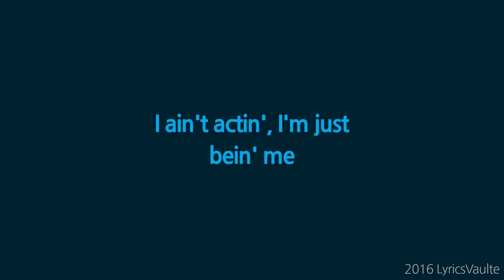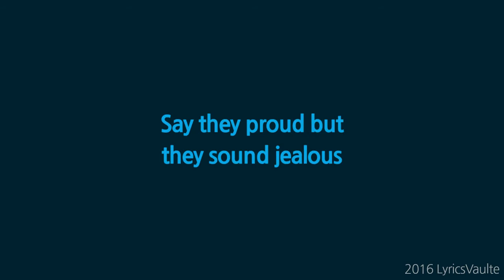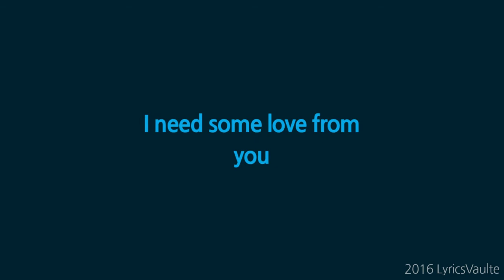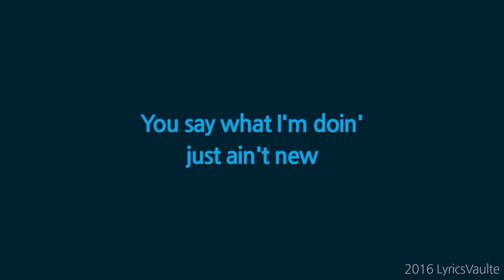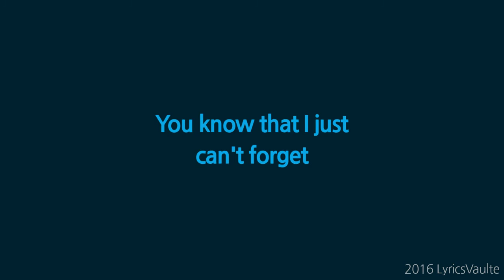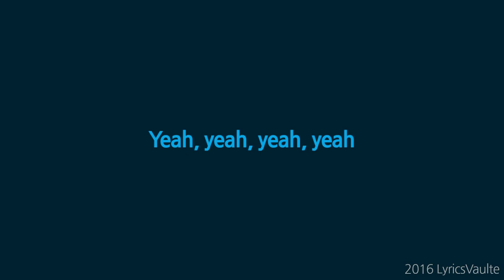Eli Sostre | This Winter | Lyrics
New Albums Daily ∤ Search Your Favorite Music Tags and Genres Eli Sostre | This Winter | Onscreen Lyrics